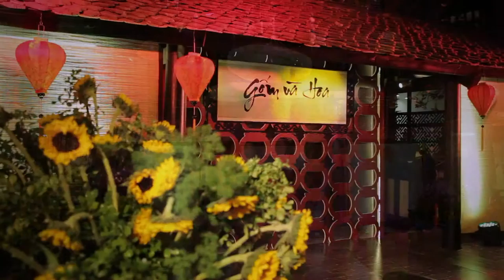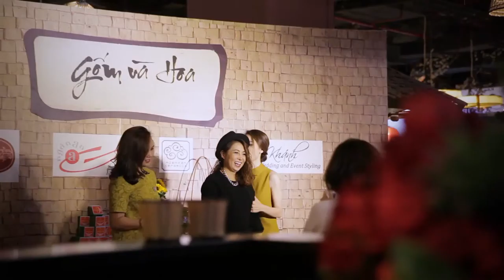Gốm & Hoa - Ao ta quán 10/12/2015